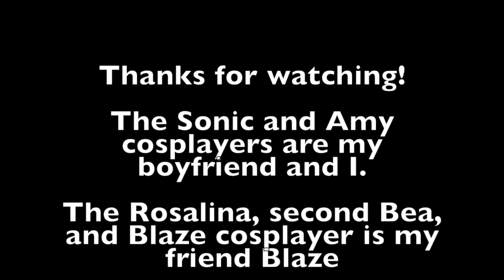Tokyo in Tulsa 2017- Follow Me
Amy: I decided not to put off the 2017 video any longer since the '16 video was so incredibly late. This was my first year doing a photoshoot with my boyfriend, whom I met at TnT 2016. Sadly, no video this year. My camcorder was broken.

I am the Yona and Amy cosplayers. The two dolls are my BJDs.

My boyfriend is the Sonic cosplayer.

The Blaze, Rosalina, and second Bea cosplayer is my best friend Blaze.

I have no idea who the other cosplayers are

Thanks to Technichrome Visuals for taking the photos of my Yona cosplay and of boyfriend and I.

The song is Follow Me by Kay Hanley and belongs to Sega.